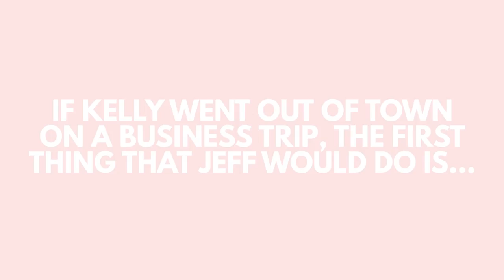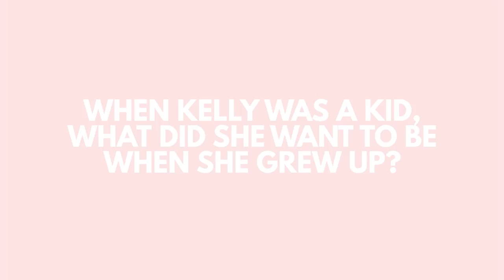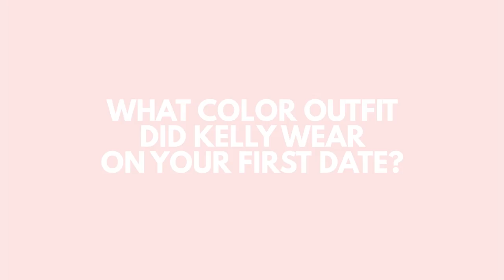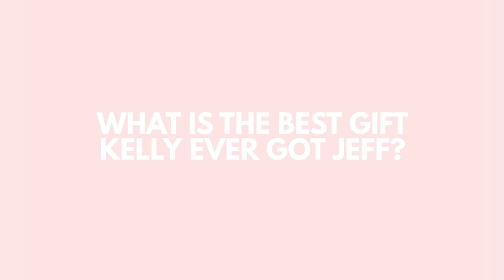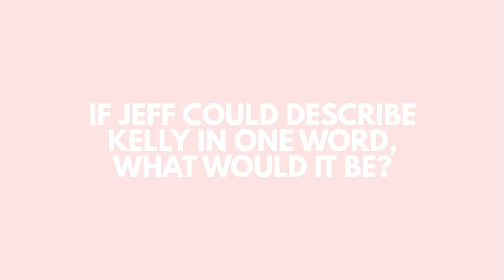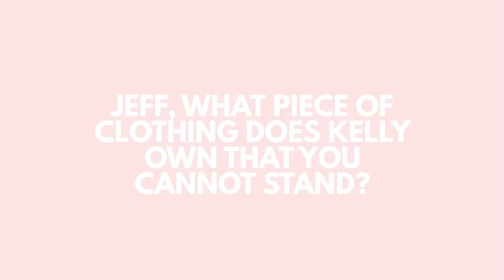KELLY & JEFF: THE NEWLYWED GAME!!!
As a total game show nerd, I roped Jeff in to playing The Newlywed Game with me! Let's see how well we know each other after 10 years together...